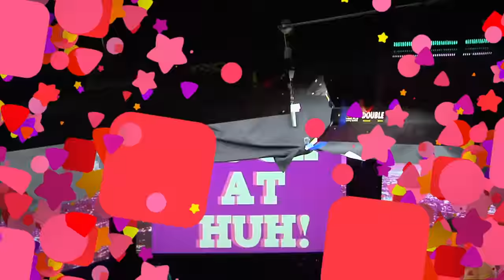Adore Delano: Look at Huh SUPERSIZED Part 1: on Hey Qween with Jonny McGovern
Comedian Jonny McGovern hosts “Hey Qween!” The gayest talk show of all time! Jonny and his sidekick, drag diva Lady Red Couture, riff about current hot topics!

Watch RPDR Star Adore Delano Play Look at Huh!

On "Hey Qween", Jonny and Lady Red have welcomed to their couch the top drag queens and LGBT stars in the country.